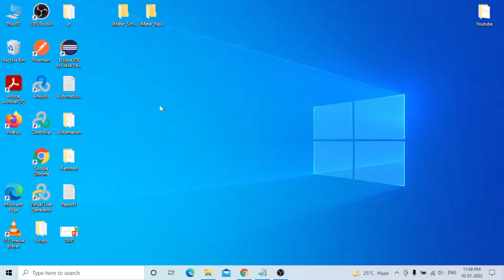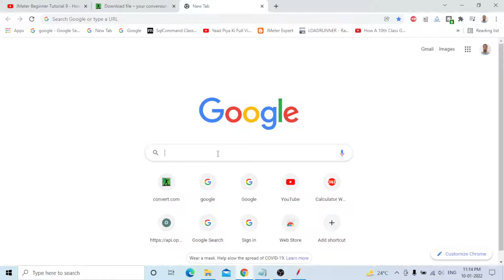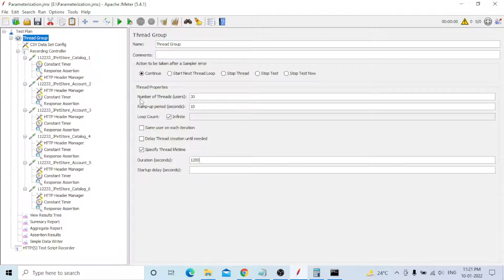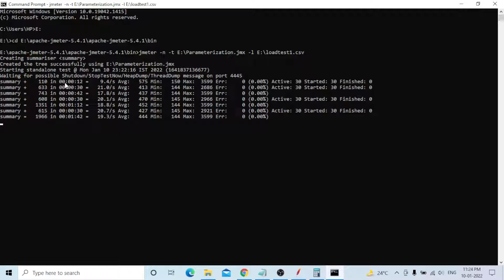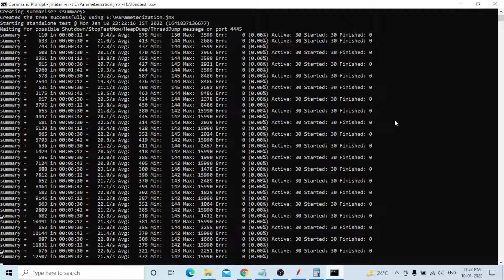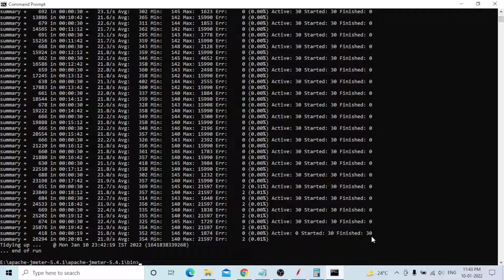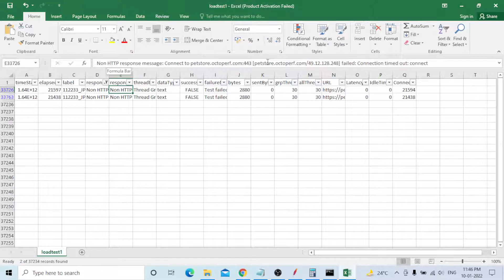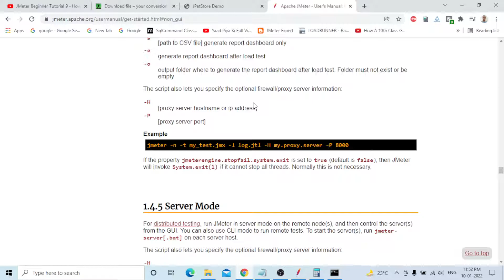HOW TO RUN JMETER LOAD TEST IN CMD NON GUI MODE APACHE JMETER TOOL